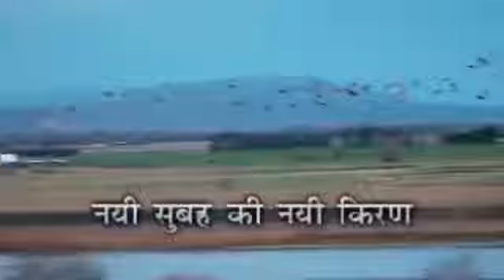Ram lal Jat 8619759533